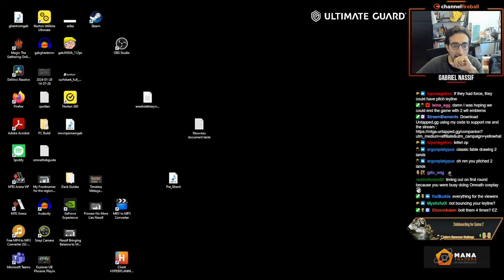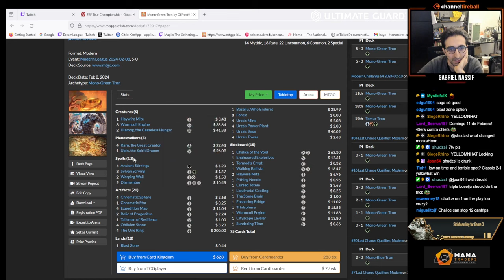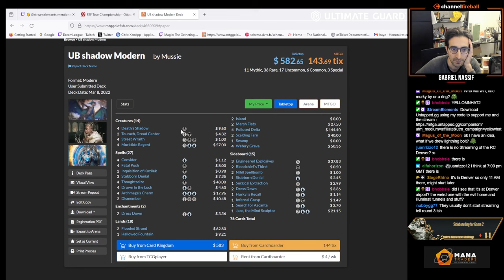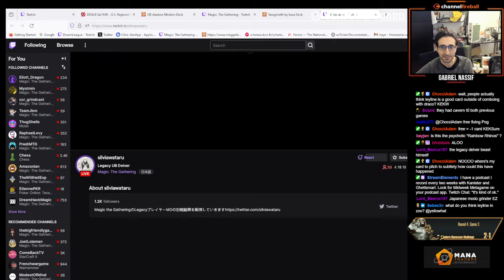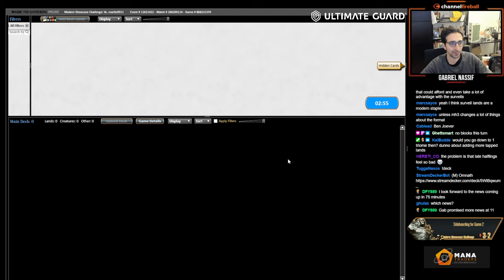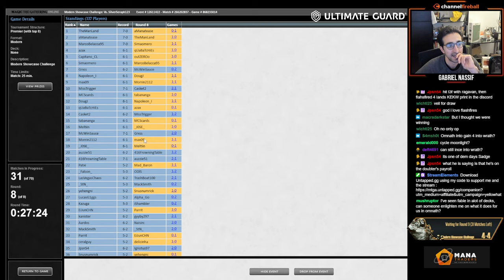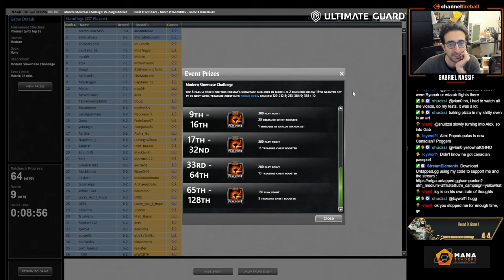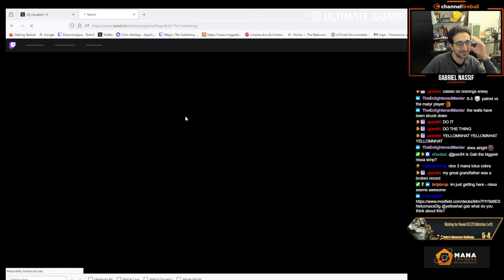1-Mana Win the Game?! | 4c Omnath | Modern Showcase Challenge | MTGO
Match Timestamps:
00:00 Deck Tech
00:39 Round 1
29:55 Round 2
57:08 Round 3
1:20:35 Round 4
1:41:23 Round 5
2:13:08 Round 6
2:44:57 Round 7
2:54:54 Round 8
3:13:13 Round 9

Decklist:
LAND
1 Boseiju, Who Endures
1 Breeding Pool
4 Flooded Strand
1 Forest
1 Indatha Triome
1 Island
4 Misty Rainforest
1 Plains
1 Raugrin Triome
1 Sacred Foundry
1 Steam Vents
1 Stomping Ground
1 Temple Garden
4 Windswept Heath

CREATURE
4 Delighted Halfling
2 Nissa, Resurgent Animist
4 Omnath, Locus of Creation
4 Solitude

ENCHANTMENT
2 Fable of the Mirror-Breaker
4 Leyline Binding

INSTANT
1 Fire/Ice
1 Lightning Bolt

SORCERY
4 Prismatic Ending

PLANESWALKER
4 Teferi, Time Raveler
3 Wrenn and Six

ARTIFACT
4 The One Ring

SIDEBOARD
2 Boseiju, Who Endures
3 Chalice of the Void
1 Dovin's Veto
2 Force of Vigor
1 Hallowed Moonlight
1 Mystical Dispute
1 Stern Scolding
1 Supreme Verdict
1 Tishana's Tidebinder
2 Veil of Summer